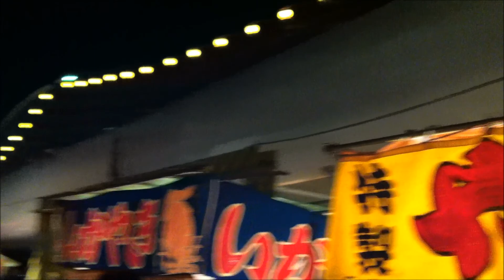44回おいでん祭り2012年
Simply the biggest and loudest summer festival of the year in Toyota, a city located in the heart of Aichi Prefecture, Japan. Songs used: 恋に落ちたら/Crystal Kay, Theme of a-nation '03/浜崎あゆみ, 夏のしおり/Eurasia 404.